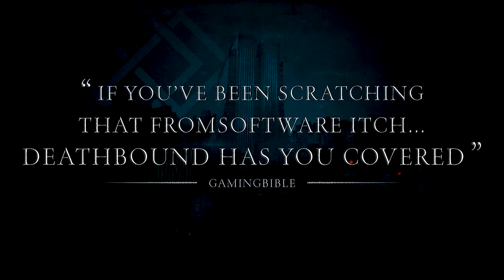DEATHBOUND Official Accolades Trailer (2024) | HD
Deathbound is an Action RPG set in a world where Faith and Science clash.